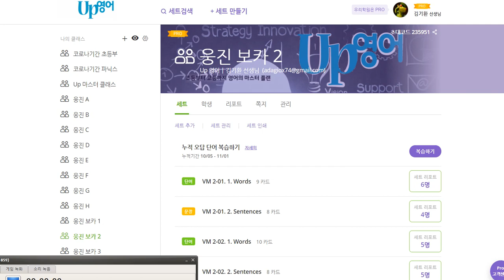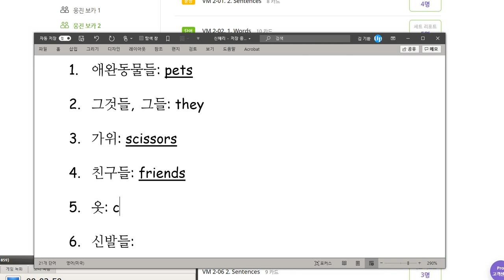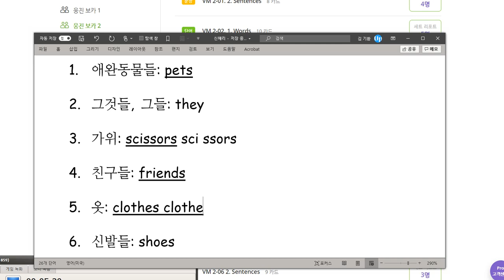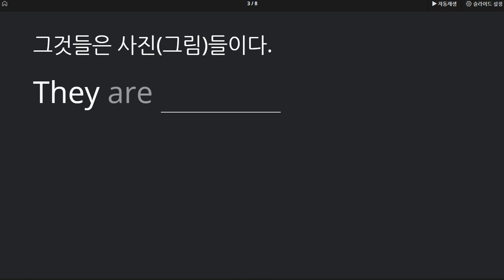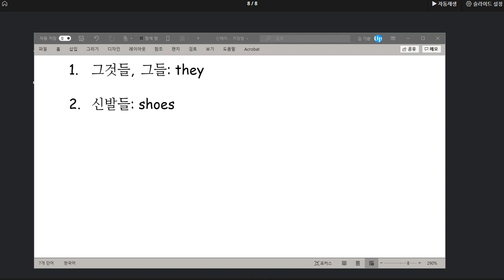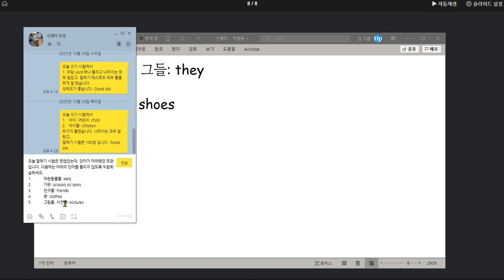신혜리 2020 11 02 말하기는 잘 했으나 쓰기에서 틀린 것이 많았습니다 성취도는 75점